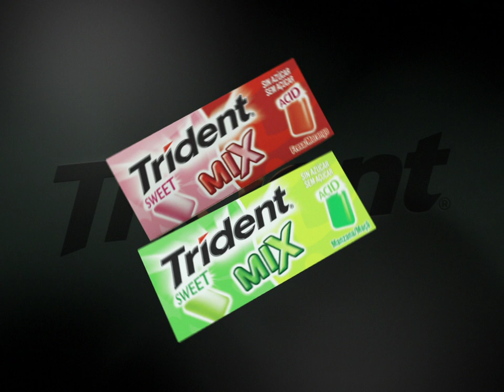Trident gum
Animation for Trident, introduction of new flavors of chewing gum.

Audio by Eduard Walhout - InMyOpinion